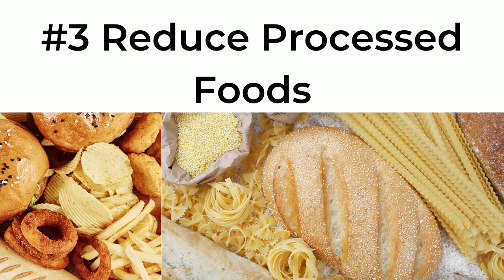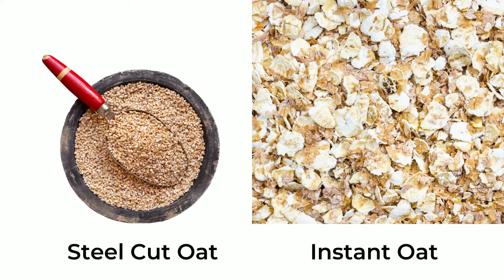Triglyceride Diet Basics From a Dietitian Nutritionist - What To Eat & Avoid (5 Strategies!)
If you liked this video on the Triglyceride Diet Basics From a Dietitian Nutritionist check out what I eat in a day

Have you been told to go on a triglyceride diet?

If you have high triglycerides, what does that mean and what strategies should you start to include?

Here are 5 ways to reduce triglycerides naturally with food.  Let me know what you think of my top 5 suggestions!

As a heart dietitian, when working 1 on 1 with my clients they often are told they need to go on medication to lower their triglycerides, but actually individuals with high triglycerides should be looking at all aspects of their health when trying to lower their triglycerides without meditation.

Thus, in this video about a triglyceride diet from a dietitian, I highlight my top 5 Ways To Reduce Triglycerides Naturally

This is your go-to guide what foods AND other lifestyle strategies are needed to manage triglycerides without medication

Your feedback means the world to me. Drop a comment, hit that like button if you love the ideas, and if you believe in spreading the heart health love, please share this video with someone who's always on the go but keen on staying heart-healthy.

FREE 7 DAY MEAL PLAN
And if you are looking for recipes on how to lower cholesterol naturally with food, subscribe to The Heart Dietitian newsletter for a FREE 7-day heart-healthy meal plan to get you started on lowering your blood pressure or cholesterol today

1) The information in this video is for education and entertainment purposes only, so you should always speak to a healthcare provider about your unique health needs. 2) Please use this video (as with all of my videos) as educational, not as unique recommendations.

Check out my blog for healthy recipes to lower your cholesterol and blood pressure

If you liked this video about a Triglyceride diet with Veronica Rouse The Heart Dietitian, please leave me a comment below with your thoughts and let me know what you want to hear about next!

Yours in heart health,
Veronica

0:00 Intro
1:09 What are triglycerides
2:00 Tip 1
4:21 Tip 2
7:35 Tip 3
11:24 Tip 4
12:46 Tip 5
13:40 Bonus Tip
15:30 Free Gift
16:00 Final Thoughts